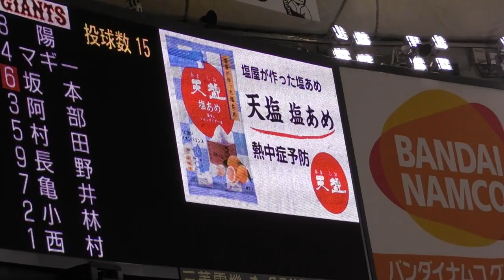2017年８月６日ジャイアンツｘドラゴンズ戦⑩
７回裏、巨人の攻撃